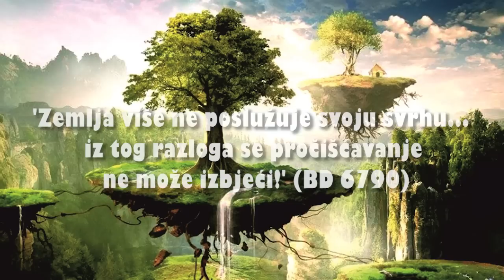NOVA ZEMLJA - 1. 'Zemlja više ne poslužuje svoju svrhu... ' (BD 6790)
SEMINAR NA SVJETLU ČISTE ISTINE:
NOVA ZEMLJA
'Gle, činim sve novo!' (Otkr. 21:5)
1. 'Zemlja više ne poslužuje svoju svrhu... iz tog razloga se pročišćavanje ne može izbjeći!' (BD 6790)
Split  04/2019

Na ovom kanalu se nalaze svi objavljeni SEMINARI i javne PROPOVJEDI koje drži LorensNovosel Apostol Isusa Krista. Nove Propovjedi se dodaju gotovo svakodnevno.